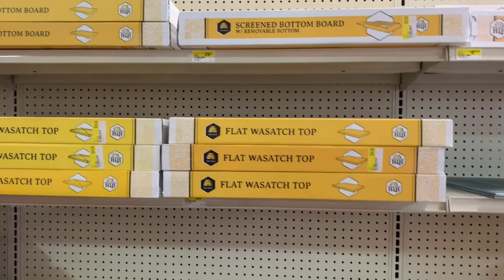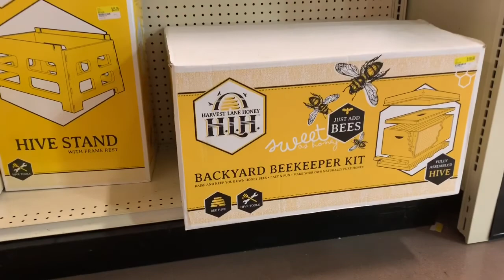A Day In The Life Of A Chicken Farmer!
Come join me while I tour my chicken coop!